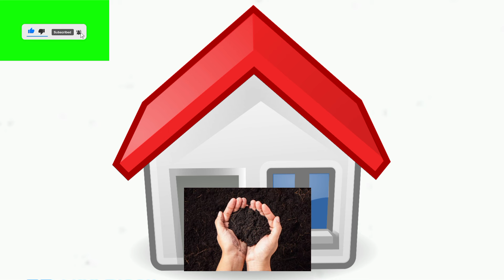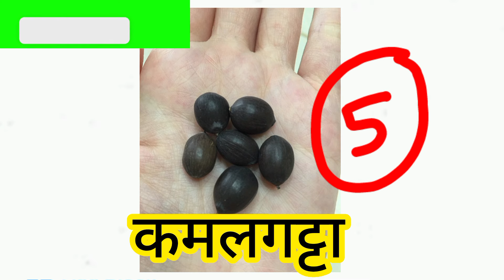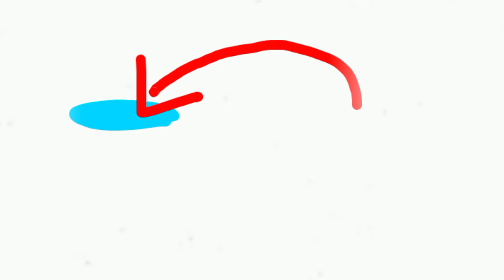12 अगस्त सावन सोमवार की अष्टमी l मात्र 1 घी का दीया सोमवार अष्टमी के दिन लगा देना - pradeep mishra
12 अगस्त सावन सोमवार की अष्टमी l मात्र 1 घी का दीया सोमवार अष्टमी के दिन लगा देना - pradeep mishra

pandit pradeep mishra biography book,

1. This video has no negative impact on the original works  [It would actually be positive for them]
2. This video is also for teaching purposes.
3. lt is not transformative in nature.
 4. only used bits and pieces of videos to get the point across where necessary.